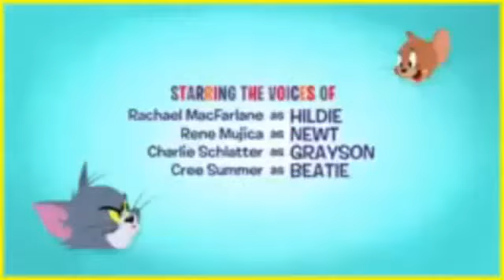Cartoons for kids | Short Cartoon videos | funny Animals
Top 10 Best Cartoons of All Time

Cartoons are liked by the whole world not just kids as well as adults with tales that are ageless, and timeless. These animated wonders have successfully jumped over cultural and language barriers, making them a universal phenomenon.

Whether it’s slaps comedy of the chase or heart-touching stories on friendship and bravery, cartoons always make us happy and laugh. In this article we will take a trip down memory lane to some of the most loved cartoons ever made, exploring what made them great, how they have spread joy through laughter, and their enduring impact on entertainment worldwide.

1. Tom and Jerry

2. Doraemon

3. Shinchan

4. Mr. Bean: The Animated Series

5. Oggy and the Cockroaches

6. Chota Bheem

7. Ninja Hattori

8. Motu Patlu

9. Hamtaro

10. Pokémon

Tom and Jerry is a classic animated series that tells the story of an endless chase between a pesky cat called Tom and a smart mouse named Jerry. Their physical comedy routines and funny escapades* have been enjoyed by people of all ages for many years, thus making them a legendary partnership in animation.

Aired on Network: Originally MGM cartoons, later broadcast on various networks like TBS, Cartoon Network, and Boomerang.

Doraemon

A robotic cat from the 22nd century, Doraemon, goes back in time to assist a boy named Nobita Nobi. Through his futuristic devices, he aids Nobita in dealing with everyday life’s problems thus building a strong bond of friendship.

Doraemon’s stories are imbued with friendship, kindness and perseverance ideals. While viewers of all ages enjoy the imagination and wonderment, which these gadgets provoke that create excitement about it as well as teach them significant moral lessons throughout his escapades with Doraemon himself. The reason behind its immense popularity is also that it manages to intermingle visionary concepts with down-to-earth issues, distinguishing itself as an all-time favorite.

Shinchan

Everyday life of a five-year-old and mischievous boy called Shinchan is characterized by pandemonium and hilarity caused by his shenanigans that seem bizarre in terms of social norms.** He has many mischievous experiences involving people dear to him which result into funny situations and touchy moments.

Mr. Bean: The Animated Series

Mr. Bean: The Animated Series brings the iconic character of Mr. Bean to life in a cartoon format, retaining the essence of his silent comedy and signature physical humor. Every episode portrays Mr. Bean’s journey through ordinary situations with his singularly odd and often amusing technique.

Mr. Bean’s widespread popularity stems from the universality of his humor. His silent comedy transcends language barriers, thus enabling audiences worldwide to relate to his gesticulations and comic timing effectively.

To wit, anxiously Ozzy an easy going cat gets his calm life quite often disturbed by three prankish roaches called Dee Dee, Joey and Marky. It is all about Oggy’s unyielding chase of the cockroaches who destroy his home causing comical situations and slapstick.

Chota Bheem

Chota Bheem is a brave and kind-hearted young boy who undertakes thrilling adventures in Dholakpur, a fictional village. Together with Chutki, Raju and Dholu among others his friends, he confronts challenges while saving his village from evil forces. The show emphasizes on courage, kindness and an ability to use one’s intelligence to overcome obstacles.

Ninja Hattori

Ninja Hattori, a mischievous but an accomplished young ninja, travels from the mystic land of Ninjaland to help Kenichi Mitsuba; just another boy struggling with bullies and schoolwork. Thus, Hattori’s ninja tricks and advise enable Kenichi confront problems and go through everyday life as a result creating a rare connection between the ninja world and the real one.

Motu Patlu

Motu Patlu, two bosom friends living in Furfuri Nagar- a fictitious town, have hilarious adventures full of slapstick comedy and witty conversations. Despite having opposite nature Motu’s love for food and Patlu’s wit make them inseparable always ready to face challenges and help others.

Number of Episodes: Over 500 (as of March 3, 2024)

Hamtaro

Hamtaro, a brave and daring hamster, leads a group of loveable hamster pals on their amazing adventures in their clubhouse and around town. Their adorable exploits frequently involve aiding other hamsters, settling disputes and building a sense of unity. The author subtly underscores the importance of teamwork and problem solving, provided through the combined efforts of these hamsters

Pokémon

Having won the hearts and minds of audiences for more than twenty years, Pokémon has become a global phenomenon that includes video games, anime, movies and merchandise; it is described as an anime about young trainers who catch, train and battle Pokémon, strange animals with extraordinary powers.